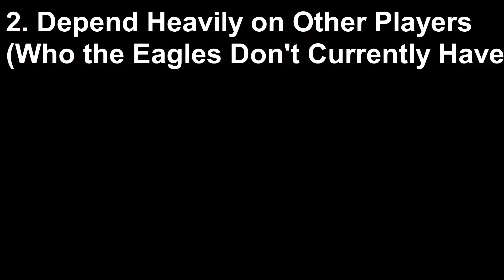Should the Eagles Draft a RB in the 1st Round?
All the reasons teams shouldn't draft a RB high, and the 1 reason the Eagles probably will

u/jdodds1